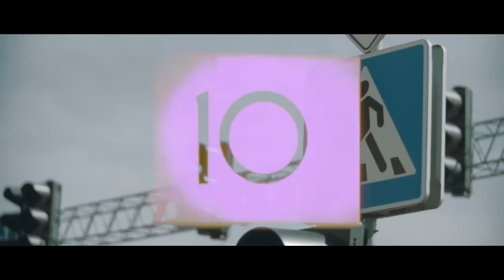JOYRYDE - HOT DRUM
words don't really cut it to explain the journey joyryde has been, but ive always had you guys in my mind while writing and creating. I hope you enjoy the record and thank you for so much

hope you enjoy my new record, when i found that old reggae drum loop i knew i had to make something with it. i had it in about 4 track ideas until it finally settled here.. i love how it came out and hope you feel it. x